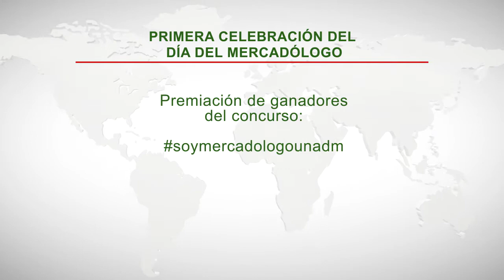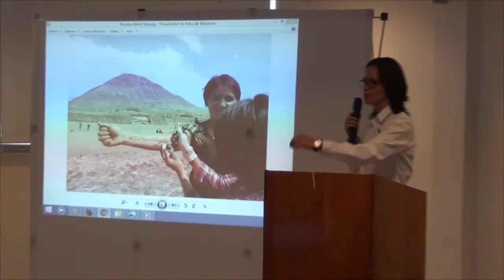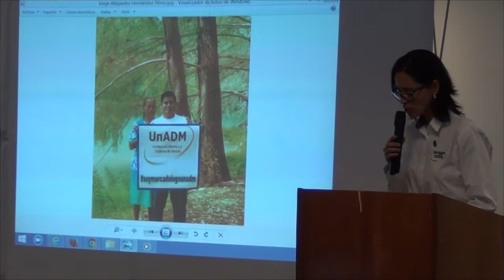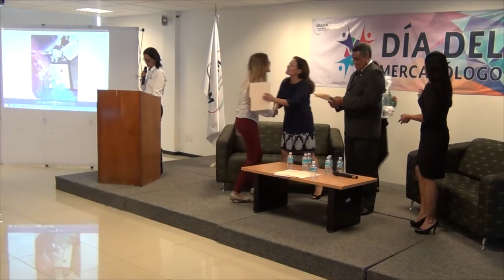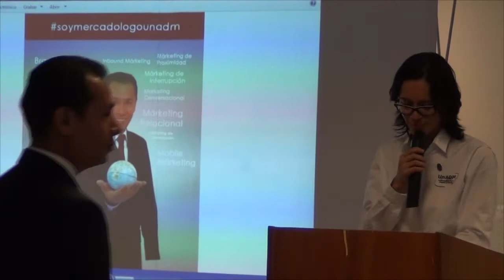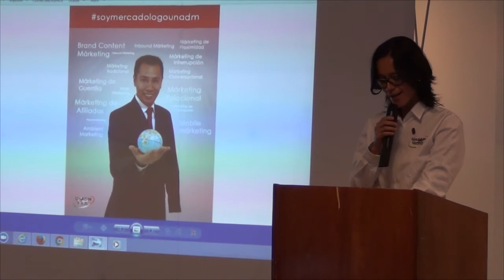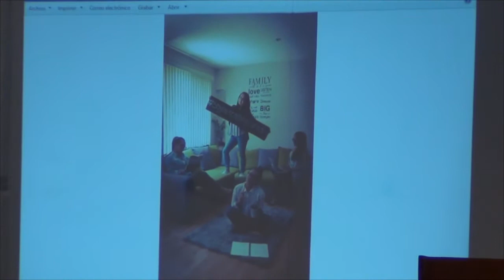Premiación de ganadores del concurso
Universidad Abierta y a Distancia de México.
Ciudad de México, México, 2017.